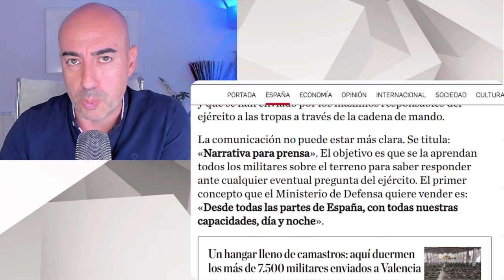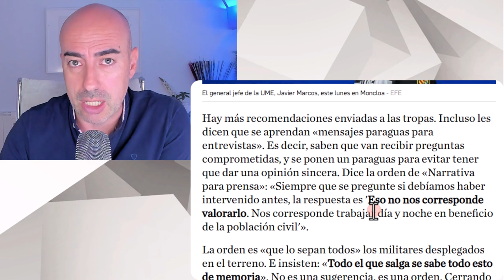📛 PRESIONES DEL MINISTERIO AL EJERCITO PARA CONTROLAR EL RELATO SOBRE LOS SOCORROS EN DANA VALENCIA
📛 TRAGEDIA DE ESPAÑA 📛 ASÍ LA POLÍTICA PARASITÓ INSTITUCIONES FOMENTANDO MEDIOCRIDAD Y CLIENTELISMO